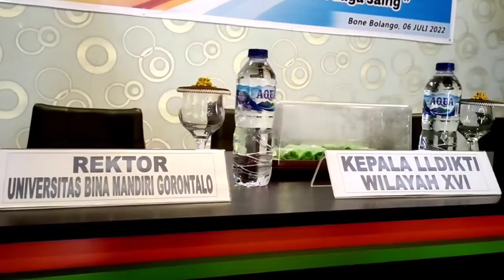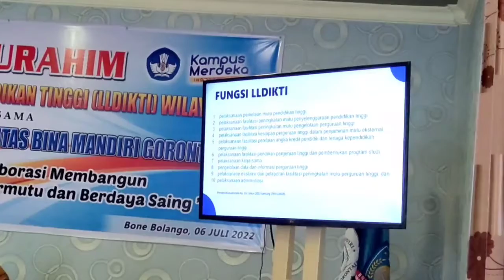Silaturahmi Kepala LLDIKTI Wilayah XVI Bersama Universitas Bina Mandiri Gorontalo.